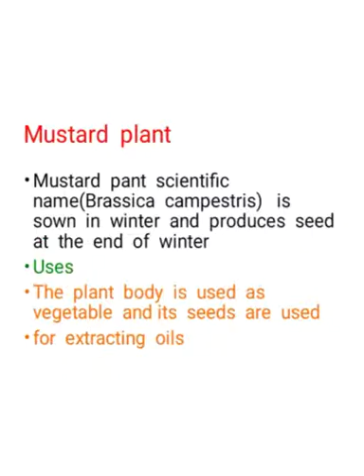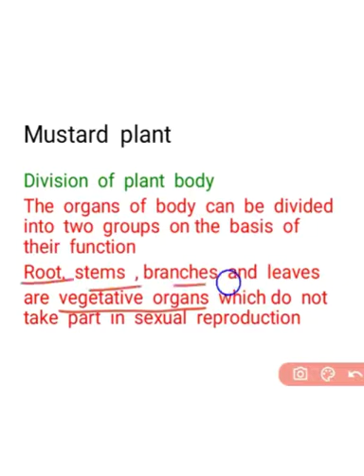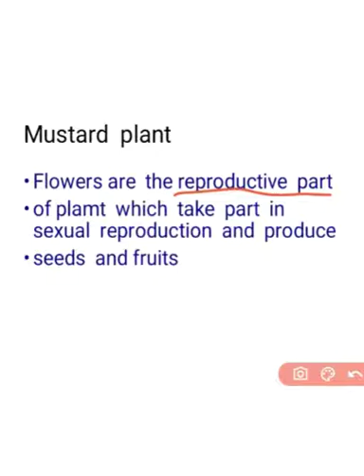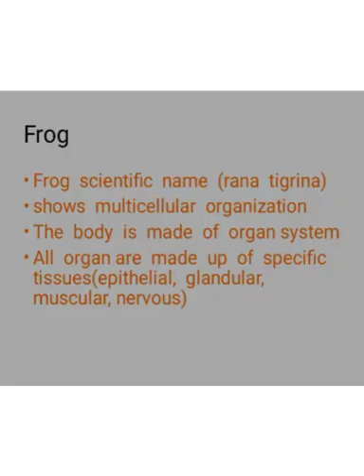Class Pre 9 Biology Unit # 1 Introduction to Bio Topic # Frog & Mustard Plant | Ms. Fazia Noreen